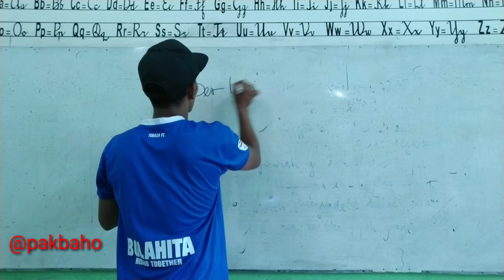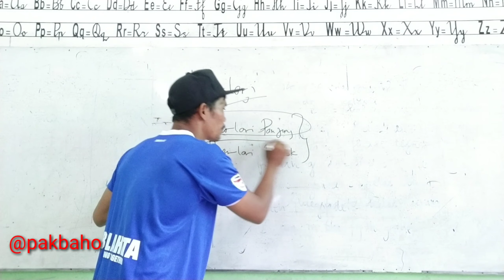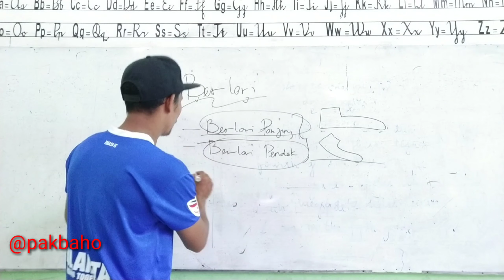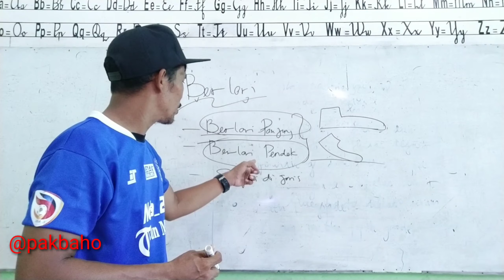BERJALAN KELAS 2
Tema 1Subtema 2